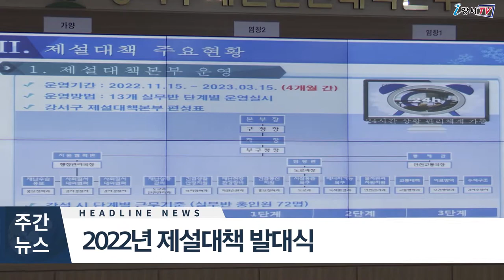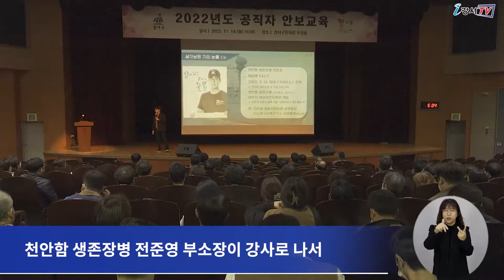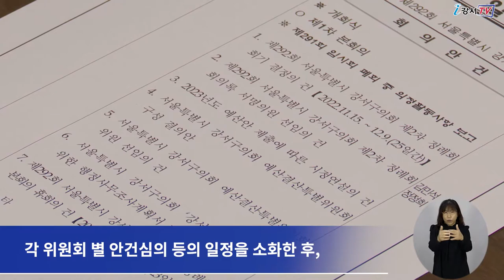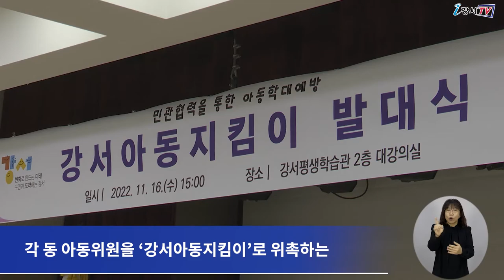2022년 11월 넷째주 주간뉴스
1. 공직자 안보교육
2. 강서구의회 제2차 정례회
3. 2022년 제설대책 발대식
4. 아동지킴이 발대식